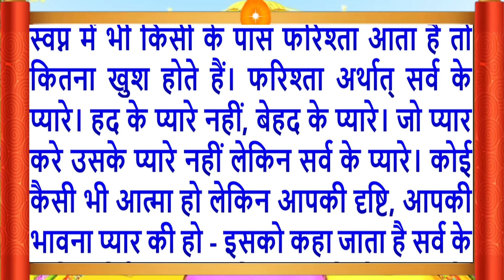18 Nov 2024/Aaj Ki Murli/मधुर आवाज में/आज की मुरली/ Today's Murli in Hindi 18-11-2024/Mahaparivartan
Aaj Ki Murli/18 Nov 2024/मधुर आवाज में/ Daily Murli/आज की मुरली/ Bkmurli/18 Nov 2024/in Hindi Text/BK on Maha Parivartan Channel/जानिए आज बाबा ने मुरली में क्या कहा ?
Indina murali,
Avyakt Murli,
आज कि मुरली का सार
Aaj Ki Murli 18 Nov 2024
Murli Essence,
What is Rajyoga and its benefits?